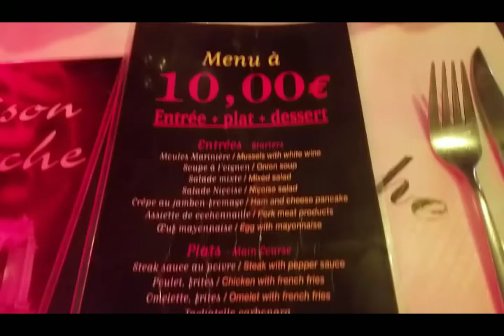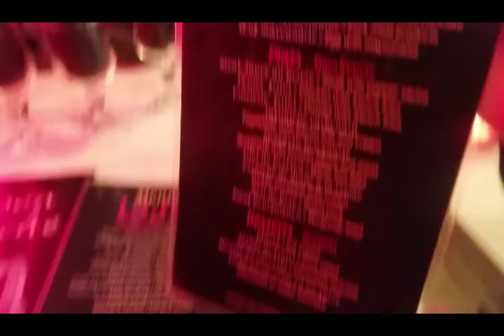BEST BAGUETTES & FONDUE IN PARIS!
Check out our choices for good eats in these Paris streets.